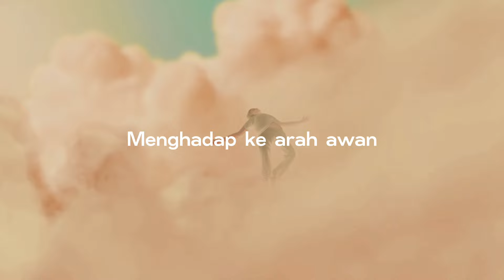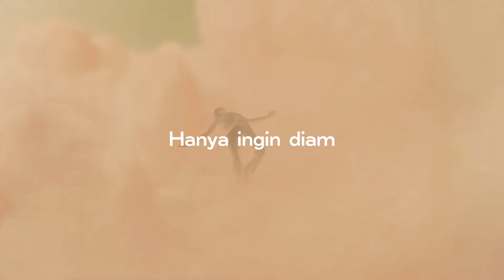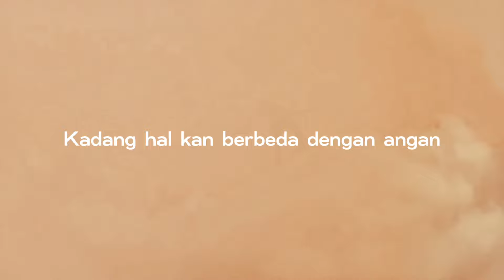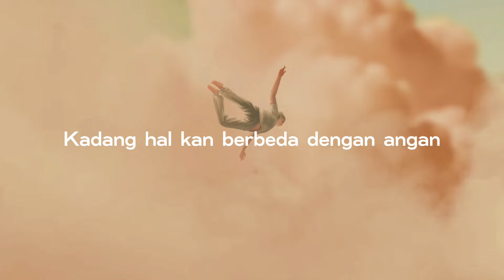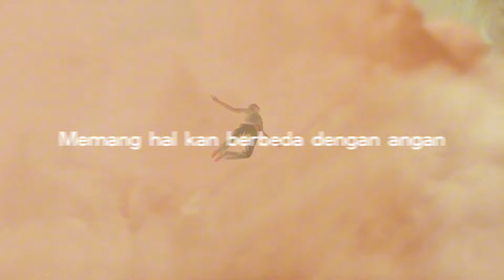Ash-Shur - Ke Arah Awan (Official Video Lyric)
Ke Arah Awan (Official Lyric Video)

Artwork/Graphics:  Iqbal Soebarko
Motion: Rasita Elisabet

Andi Wiliam - Vocal / Guitar
Galih Rizki - Guitar / Backing Vocal
Diaz Guntara - Drum
Ananda Akhmad - Bass
Produced by Ash-Shur